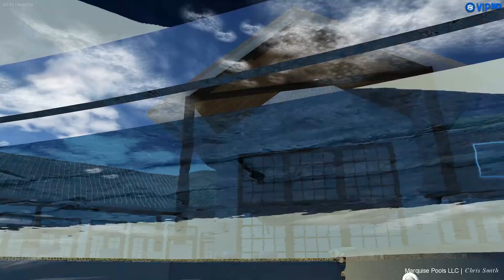Bishop Master Plan Option 03302020 StoryBoard 01 001